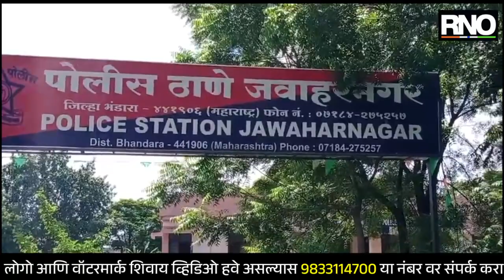BHANDARA | सालेबर्डीच्या नाल्यात आढळला मृ-त-दे-ह; प्रेम प्रकरणातून खू-न केल्याचे तपासात झाले उघड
भंडारा तालुक्यातील कोरंभी देवीजवळ असलेल्या सालबर्डी नाल्यात हातपाय बांधलेल्या अवस्थेत युवकाचा मृ-त-दे-ह आढळून आला. तो पांढराबोडी येथील नयक खोडपे (वय १९) याचा मृतदेह असून, तिहेरी प्रेमप्रकरणावरून त्याचा खू-न करण्यात आल्याचे पोलीस तपासात उघड झाले आहे. यात पोलिसांनी बिड सितेपार येथील युवतीसह भोजापूर व पेट्रोल पंप (ठाणा) येथील दोघांना अटक केली आहे. सालबर्डी येथील नाल्याच्या पुलाखाली गुरुवारी सकाळी युवकाचा मृ-त-दे-ह आढळून आला. त्याबाबत जवाहरनगर पोलिसांना माहिती दिल्यावर पोलिसांनी मृतदेहाची ओळख पटवून तपास सुरू केला. यात मृतक हा पांढराबोडी येथील नयन खोडपे (वय १९) असून मृ-त-दे-हा-चे हातपाय बांधलेले होते. तसेच त्याचा गळा आवळून खू-न करण्यात आल्याचे स्पष्ट दिसत होते. मृताच्या नातेवाईकांनी दिलेल्या माहितीनुसार तो २४ नोव्हेंबर पासून बेपत्ता होता. त्याचा फोनसुद्धा बंद झाला होता. याबाबत पोलिसांत तक्रार दाखल केली होती. नयनची दुचाकी तहसील कार्यालय परिसरात ठेवलेली होती.आरोपींवर गुन्हा दाखल झाला असून पुढील तपास पोलीस करत आहेत.

BYTE - सुधीर बोरकुटे, ठाणेदार जवाहर नगर पोलीस स्टेशन